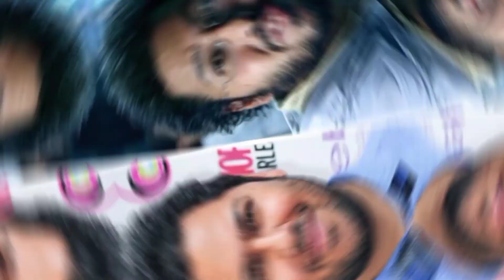What 11 Characters From “Avatar” Look Like in Real Life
Avatar is a movie that many of us remember and enjoy, not only because of its amazing story, but also because of the incredible world that it showed. It was such a successful movie that it even ranked as the highest-grossing film ever. It wasn’t until Avengers: Endgame came along in 2019 that Avatar was surpassed. The second part of this saga is scheduled for release in 2022, so we will finally be able to find out how Jake Sully’s journey continues. In the meantime, we’d like to go down memory lane to remember the faces of the actors that brought these beloved characters to our screens.

Bright Side 2 ,shows you what the actors who played the characters in this famous film look like and tells you what they’ve
been up to since Avatar’s release.